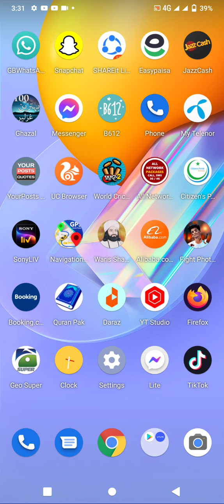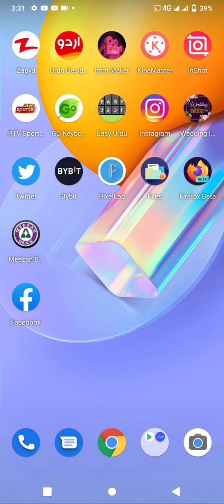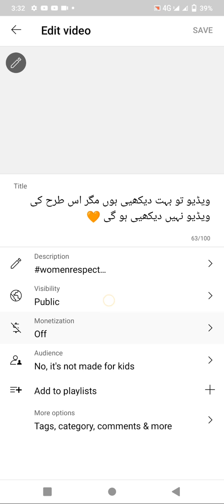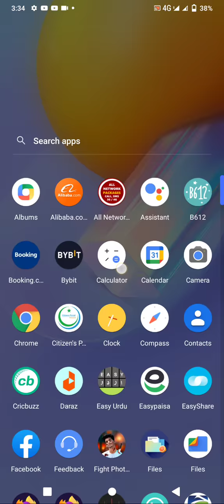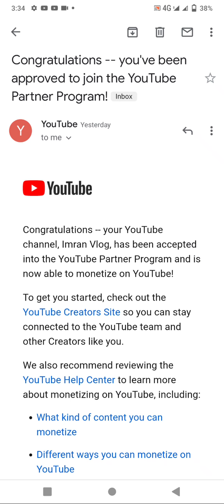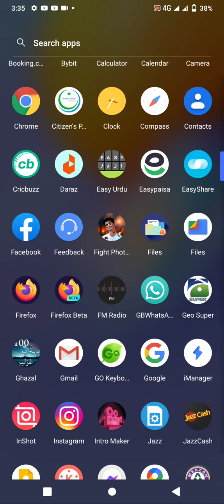Allhmdulillah Mera Chanell Monotize Ho gya 🌹🌹🌹❤️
Allhmdulillah Ajj Mera Chanell Monotize Ho Gya He Ye Sb Ap Bhaion Ki Sports K Bger Mumkin Nai Tha